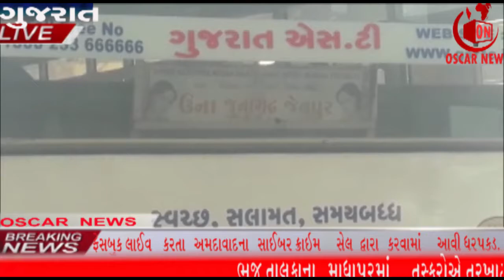મહાશિવરાત્રી વેરાવળ ડેપો શિવરાત્રિના દર્શન માટે યાત્રીઓને સુવિધા રૂપેએસ.ટીતંત્ર સજ્જ | OscarNews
સોમનાથ મા મહાશિવરાત્રિ માં ગુજરાત સરકારના રમત-ગમત અને યુવા સાંસ્કૃતિક પ્રવૃત્તિ વિભાગ તથા પવિત્ર યાત્રાધામ વિકાસ બોર્ડ - ગાંધીનગર ના સહયોગ થી  શ્રી સોમનાથ ટ્રસ્ટ તથા સંસ્કાર ભારતી દ્વારા આયોજિત ત્રિદિવસીય મહાશિવરાત્રી મહોત્સવ  પરિસર ખાતે દેશભરમાં ખ્યાતનામ કલાકરો દ્વારા વિવિધ સાંસ્કૃતિક કાર્યક્રમોનું
જેમાં ઉત્તરપ્રદેશ, મહારાષ્ટ્ર, મધ્યપ્રદેશ, છત્તીસગઢ, રાજસ્થાન, જારખંડ, ઉડીસા, બંગાલ, હરિયાણા, પંજાબ, હિમાચલ, ઉત્તરાખંડ, કેરલ, તામિલનાડુ, ગુજરાત, વિવિધ રાજ્યો ના ખ્યાતનામ કલાકારો દ્વારા રાષ્ટ્રિય રંગમંચ કાર્યક્રમ યોજવામાં આવશે વધુમાં   સોમનાથ ટ્રસ્ટ ના જનરલ મેનેજર શ્રી વિજય સિંહ ચાવડા સાહેબ દ્વારા જણાવ્યું હતું કે શિવરાત્રિ ના દીવસે વહેલી સવારે ૪ કલાકે મંદિર દર્શન માટે ખુલ્લશે તેમજ મહા આરતી મહા મૃત્યુજાપ સહીત પાલખીયાત્રા તેમજ દરશનાથે આવતા યાત્રીઓ  આરોગ્ય ની તપાસ માટે મુંબઈ ના રાજશ્રી મિના પંજાબી મિના નગી દ્વારા સ્વ સોની હીરાબેન પ્રભુ દાસ સતીકુંવર સેવા સમિતિ દ્વારા સર્વરોગ નિદાન કેમ્પ ઈમરજન્સી સેવા સાથે મહા શિવરાત્રિ ના દર્શન માટે આવતા યાત્રીઓ ને સુવિધા રૂપે સુંદર આયોજન કરવામાં આવ્યું છે
ગુજરાત રાજ્ય માર્ગ વાહન વ્યવહાર નિગમ જુનાગઢ વિભાગ ના વિભાગીય નિયામક શ્રી શાહ સાહેબ ના આદેશ  તેમજ વેરાવળ ડેપો મેનેજર શ્રી બી.ડી રબારી દ્વારા આજે શિવરાત્રિ ના દર્શન માટે આજે આવતા યાત્રીઓ ને સુવિધા રૂપે એસ.ટી તંત્ર દ્વારા  મહા શિવરાત્રિ ના દિવસો દરમિયાન હજારો લાખો ભાવિકોના પ્રવાહ રહેતા હોય જેને અવર જવર માટે ગુજરાત રાજ્ય માર્ગ વાહન વ્યવહાર નિગમ જુનાગઢ વિભાગ ના વેરાવળ ડેપો તેમજ સોમનાથ થી એકસ્ટ્રા બસો નો શુભારંભ થયો  જુનાગઢ રાજકોટ ઉના તેમજ દ્વારકા ની એકસ્ટ્રા એસ ટી સુવિધા શરુ કરવા આવી છે જેમાં   મુસાફરો ને કોઇ મુશ્કેલી ન પડે તે હેતુસર એસ.ટી તંત્ર દ્વારા એકસ્ટ્રા સંચાલન શરુ કરવા આવેલ હોય  જેમા ૩૦ જૈટલી શેડયુલ નુ એકસ્ટ્રા એસ ટી સુવિધા શરુ કરવા આવી. જેનો લાભ યાત્રીઓ ને મળી રહેલ અને હજુ આગળ ના દીવસો મા યાત્રીઓ ને સારી સુવિધા ઉપલબ્ધ થશે     રીપોર્ટર સોની યોગેશસતીકુંવર
Oscar News Pvt. Ltd.
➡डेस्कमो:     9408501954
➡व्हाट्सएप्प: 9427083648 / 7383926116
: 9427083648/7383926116